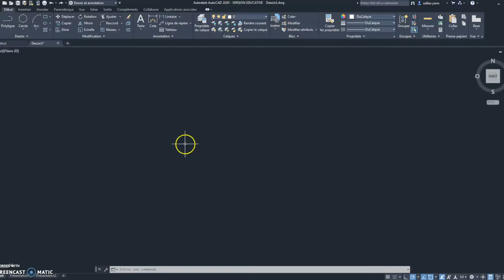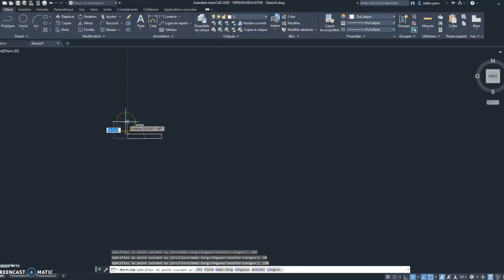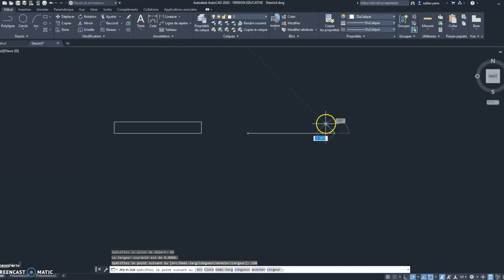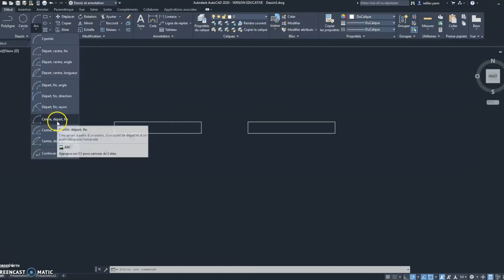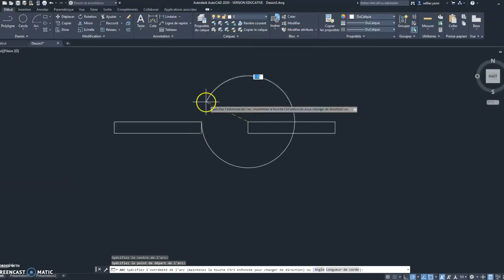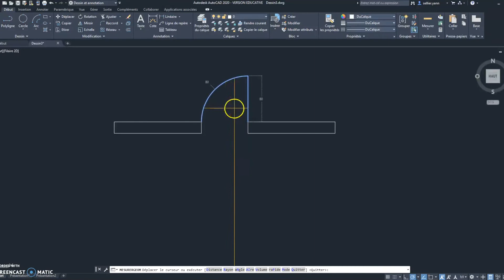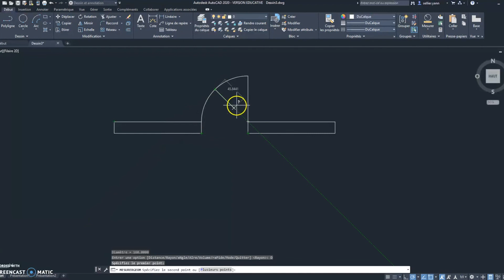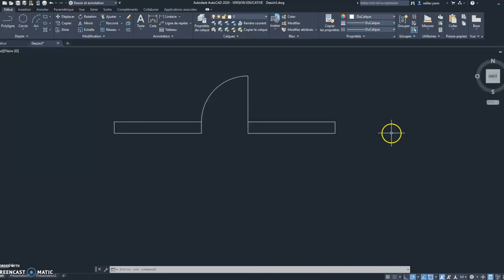Autocad 2020 Les bases 2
Découvrir les outils de dessin cercles et arcs. Utiliser l'outil mesure